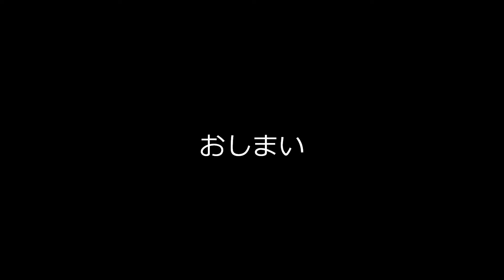札幌の運動会でも、プロ野球交流戦が行われている！応援合戦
札幌の"とある小学校"の運動会では、プロ野球ファンにはお馴染みのあのチャンテが応援合戦で使われています。

紅組：北海道日本ハムファイターズ
白組：阪神タイガース